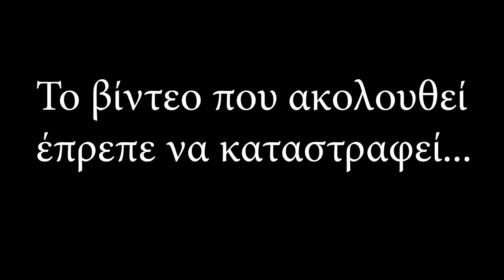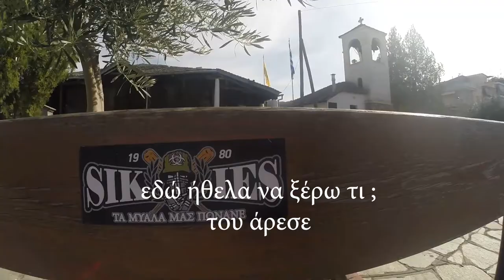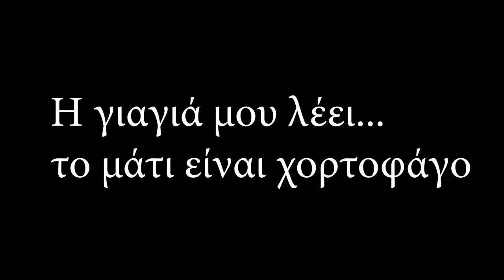Εδώ γελάμε 3 Delete Scene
Αν είσαι απο αυτούς που διαβάζουν την ΠΕΡΙΓΡΑΦΗ, καλησπέρα καλησπέρα και καλώς ήρθες σε ένα ακόμα βίντεο, σε αυτό το βίντεο θα δεις, τρελό γέλιο, πολλά είδες εδώ αντε πάνω τώρα, δες το καλά, και μην ξεχάσεις SUBSCRIBE και ένα LIKE να γίνεις και εσύ μέλος τις ομάδας, και εννοείτε καμπανάκι για να μην χάνεις βίντεο

Φιλάκια.

Εξοπλισμός :
Κάμερα : Canon EOS 600D - Canon EOS 50D - Sony a58
Lens: Canon 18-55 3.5 - Sigma 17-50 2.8f _Sigma 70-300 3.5f
Drone: DJI Mavic Air